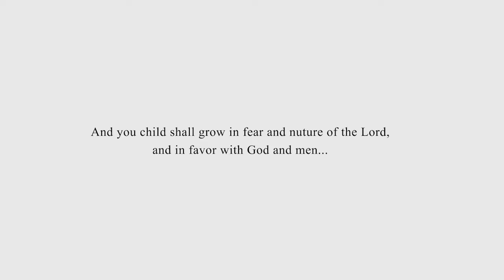AND HE SHALL BE CALLED BENJAMIN (BENNY)!